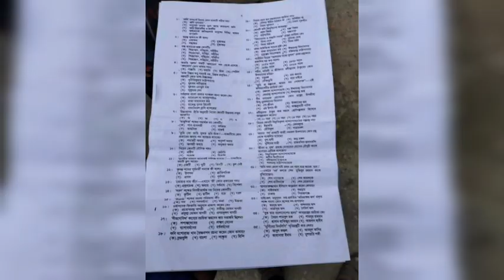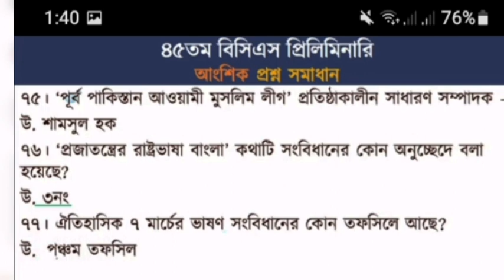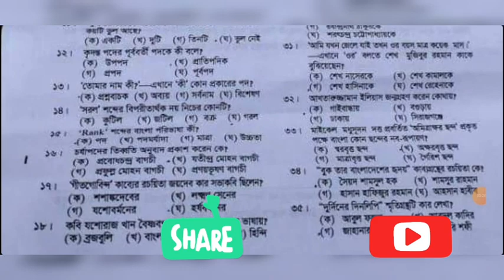45th BCS Question Solution 2023🔥 BCS MCQ QUESTION SOLUTION 2023🔥 ৪৫তম বিসিএস পরীক্ষার প্রশ্ন-সমাধান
NSI তে🔥 পরীক্ষার সময়সূচি ২০২৩🔥 মেডিকেলে কি কি হয়?💥 জাতীয় নিরাপত্তা গোয়েন্দা সংস্থা💥 সকল পদ💥

অফিস সহায়ক এবং নিরাপত্তা প্রহরী সহ💥 ৩য় এবং ৪র্থ শ্রেনীর সরকারি চাকরীর বই📚🔥 Govt Job Preparation Book

NSI VS CUSTOMS💥 কোনটি বেশী পাওয়ারফুল?😯 জানলে অবাক হবেন!!

NSI ফিল্ড স্টাফ🔥 কোন বই পড়লে চাকরী হবে?📚🥰 Watcher Constable 💥 NSI Job Preparation Hridoy Update

NSI 🔥 মাঠ কোথায়?💥 পরীক্ষা কোথায়?💥 কিভাবে পড়লে চাকরী হবে!!,📚🔥 NSI_Job_Preparation🔥

👆বিমান চলাচল কর্তৃপক্ষ💥 সরকারি নাকি বেসরকারি?😯 কারা চাকরী পাবে?💥 পরীক্ষায় ১০০% কমন পেতে কোন বই পড়বেন?👆

👆প্রাইমারী শিক্ষক নিয়োগ ২০২৩ পরীক্ষার তারিখ প্রকাশ!!🔥১ম ধাপের পরীক্ষা কবে?💥 কোন বই পড়বেন?📚🔥govt_job 👆 পদে🔥 বিমান চলাচল কর্তৃপক্ষের বিশাল নিয়োগ ২০২৩🔥 SSC/HSC পাশে😍 CAAB JOB CIRCULAR 2023🔥

কাস্টমস_সিপাহি🔥 চাকরী পেতে কি কি পড়বেন?📚🔥 লিখিত পরীক্ষার প্রস্তুতি🔥 Customs_Exam_Date🔥

Lged🔥 কার্যসহকারী সহ💥 সকল পদের জন্য 🔥 ১০০% কমন পাওয়ার কৌশল🔥 অল্প পড়বেন চাকরী নিশ্চিত!!😍✌️govt_job

হবে ইনশাল্লাহ!! 💚

১০০% কমন পেতে অবশ্যই আমাদের বইটা সংগ্রহ করুন 🔥✌️📚

কলঃ-০১৯৫১-৩৭৭৫৩৭ 📲